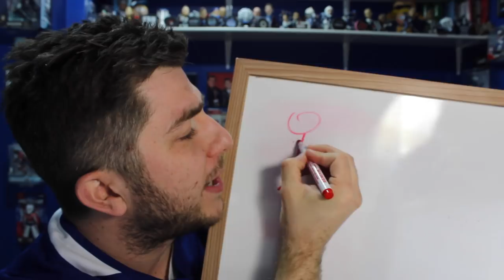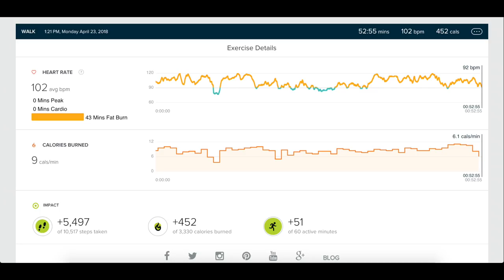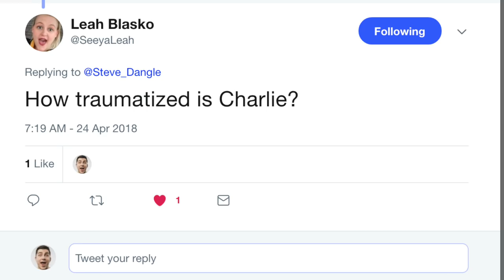LFR11 - Round 1, Game 6 - Toronto - Bos 1, Tor 3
Let's show the world.